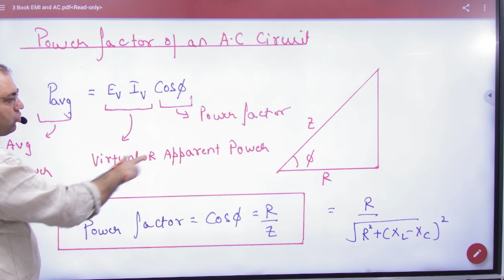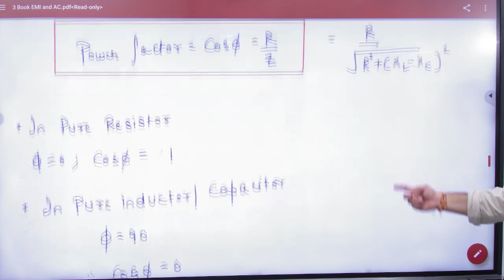14 Power factor in LCR